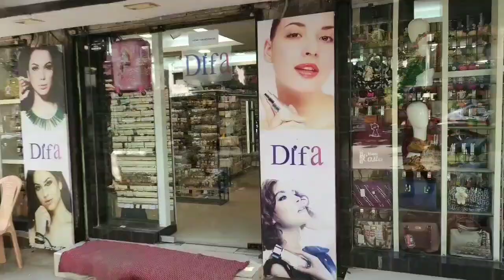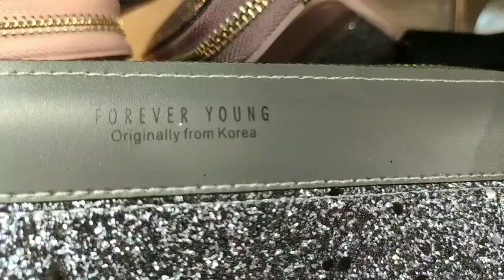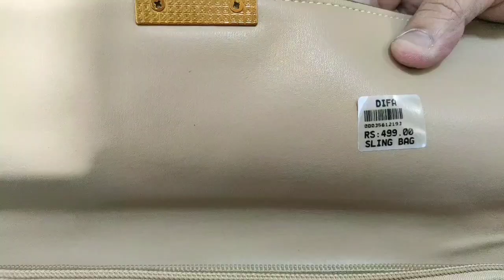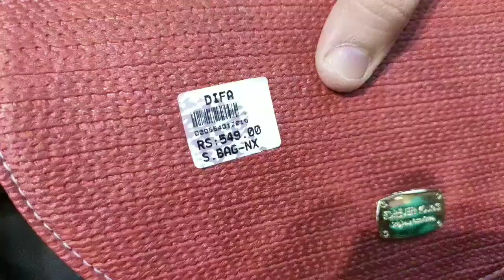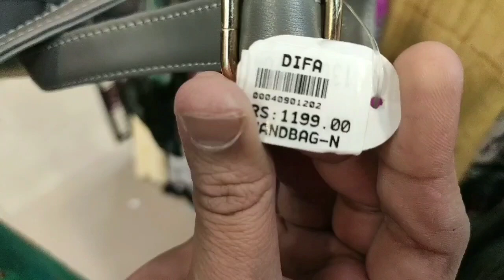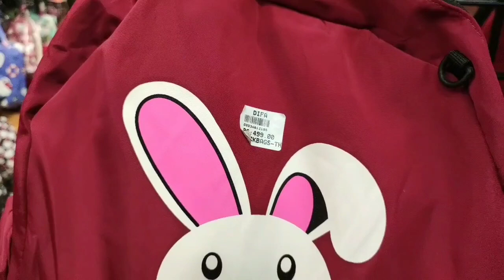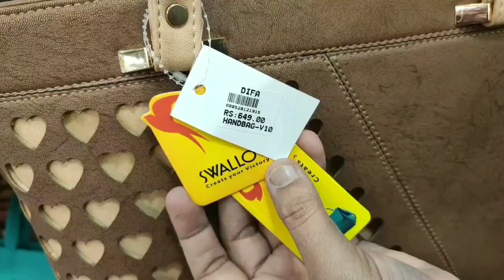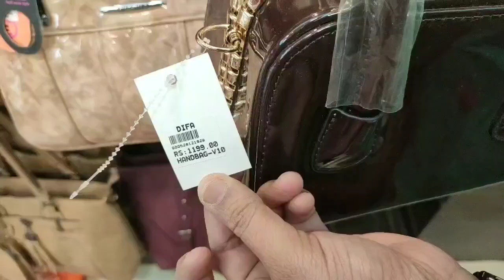T.Nagar shopping- Latest Handbags,Purses,sling bags, backpacks, office bags @ affordable price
வணக்கம் Friends,

In this video we have given the latest Handbags, purses, wallets, backpacks, college bags, office bags, sling bags collections of 'Difa'. This shop is in Chennai - T.Nagar. This shop has lot of imported collections of earrings exclusively for women starting from RS.5/-, which we will be covering in further videos.

Shop address:
DIFA, Sarojini St, Postal Colony, Parthasarathi Puram, T. Nagar, Chennai, Tamil Nadu 600017